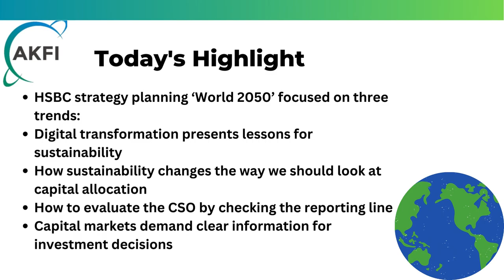Short Actionable ESG™️ Talks Series with Dr Daniel Klier, CEO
Welcome to the Actionable ESG™️ Talks series, brought to you by AKFI, AKFI (Actionable Knowledge Foundational Institute), the world’s first non-profit industry consortium committed to bridging the gap between ESG, sustainability, and digital transformation.

Agenda:
The actionable ESG™️ Talks series bring together great minds to discuss the current state and future of ESG, sustainability, and digital transformation. I’m delighted to be here with our guest.

In this talk we covered:
- HSBC strategy planning ‘World 2050’ focused on three trends:
o Asian
o More digital
o More Sustainable
- Digital transformation presents lessons for sustainability
- How sustainability changes the way we should look at capital allocation. The capital by exclusion needs to change.
- Supply chain challenges
o 70% of GHG is coming from the top 100 ESG Book companies
o 88% of GHG is produced in the supply chain and must be accounted for by Scope 3 emissions.
- How to evaluate the CSO by checking the reporting line
- CSO integration into the delivery process. For Example, HSBC total budget of  $3T USD should focus on sustainable value creation
- Companies’ valuation and how CEOs need to allocate capital:
o Technology change
o Consumer behavior changes
o Regulatory
- Capital markets demand clear information for investment decisions, e.g. ESG Book has over 3,700 policy elements in its repository
- The advice for GenZ
o Challenges are manageable if you solve one problem at the time
o Huge amount of capital is currently allocated to climatetech.

Biography

Dr. Daniel Klier is ESG Book CEO. The ESG Book is a leading ESG data and technology company.
His appointments include:
• Global Head of Sustainable Finance for HSBC, where he  led the sustainable finance business across the organization
• Chair, Sustainable Finance Working Group at the Institute of International Finance
• Daniel chaired the Bank of England Climate Risk Working Group and the Sustainable Finance Working Group at the Institute of International Finance.
• Partner at McKinsey
• Daniel was selected as Young Global Leader at the World Economic Forum.
• Dr. Klier is an alumnus of the Columbia Business School, The London School of Economics and Political Science (LSE) and the  University of St.Gallen